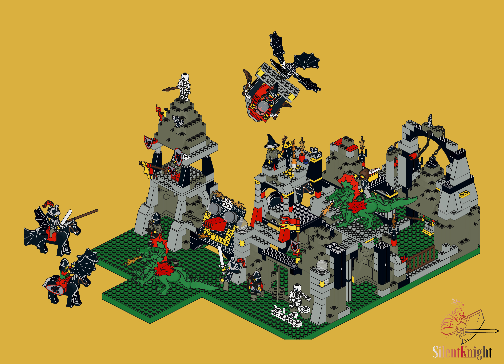Witcher's magic manor 3x6087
Prepare to see the Witch's Manor 6087 from the Lego Fright Knights like you've never seen it before.
Combine the main build as well as the alternate models to get a ruin full of secret and play features.